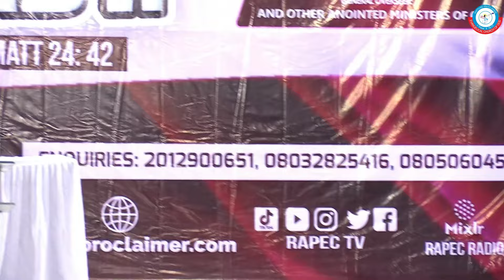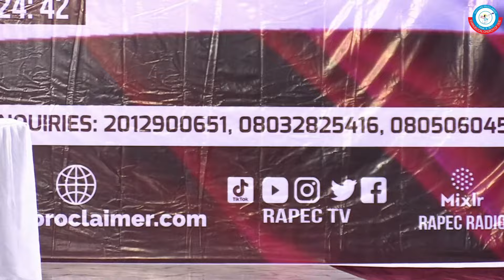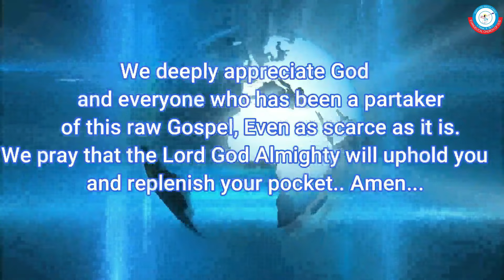25TH ANNUAL CONVENTION PRAYER SESSION 3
Account Name:
Naira Account
Adebayo Florence Funmilayo
Access Bank:

Dollar Account:
First Bank